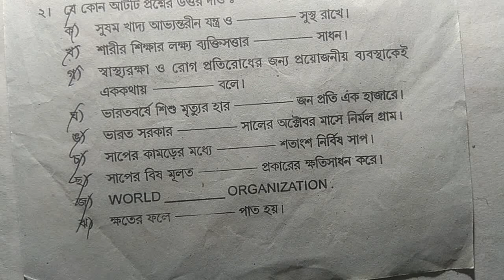Class 8 third unit test phy education exam paper 2023 || Class 8 Sasto O Sarir Shiksha Question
Class viii physical education final exam question paper 2023